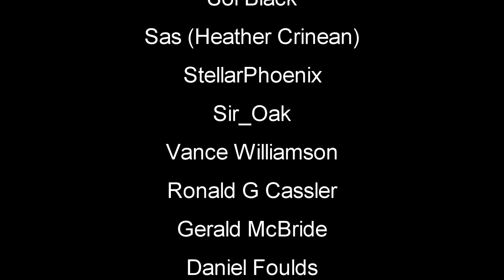Winter Wilderness Survival | Northern Lights (2022)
Northern Lights Gameplay Let's Play - First Look | Northern Lights is a first-person survival experience in which you step into the shoes of a ranger, sent on a Siberian island to investigate the disappearance of the crew in charge with a secret facility, whose contact with homeland was lost due to abnormal weather conditions.